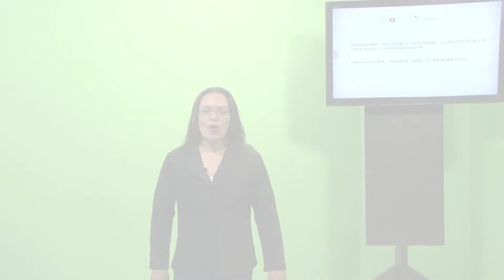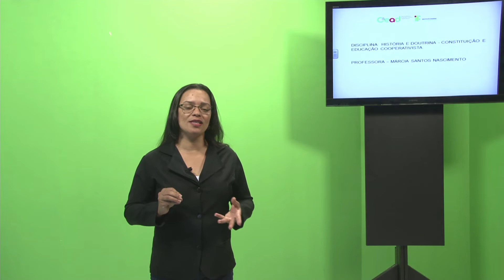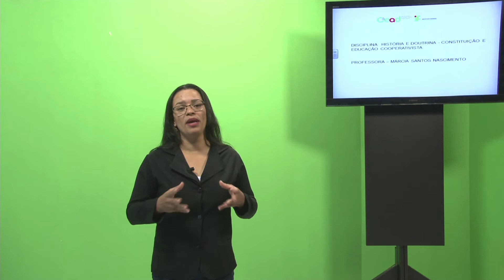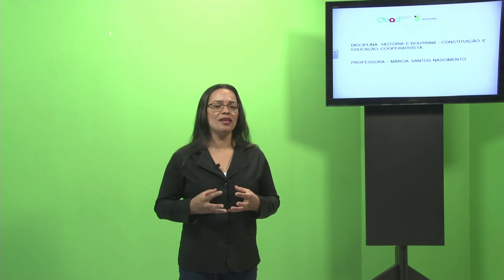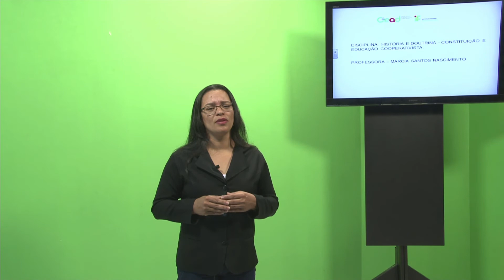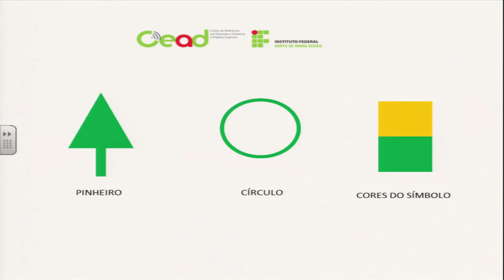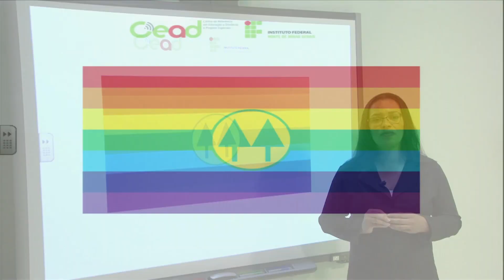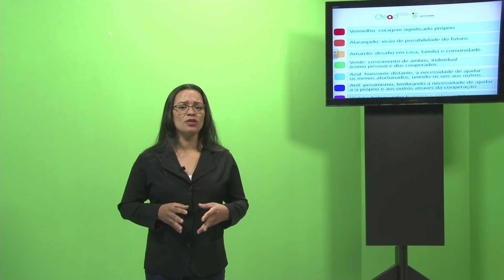AULA 1 - HISTÓRIA E DOUTRINA:CONSTITUIÇÃO E EDUCAÇÃO COOPERATIVISTA